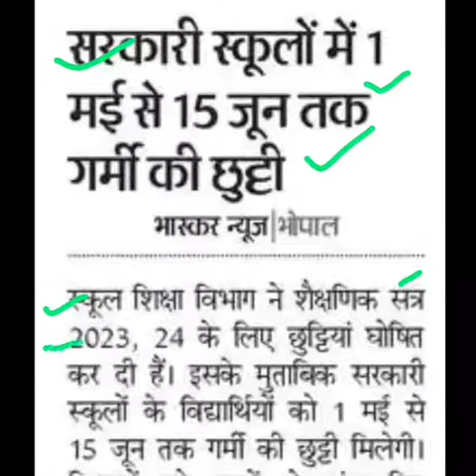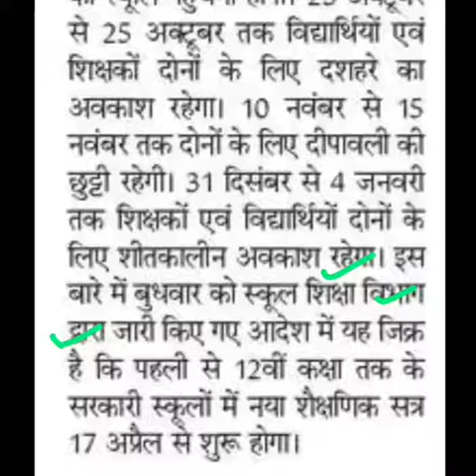स्कूलों में 1मई से गर्मी की छुट्टियां,mp school summer vacation latest news,mp school holidays news